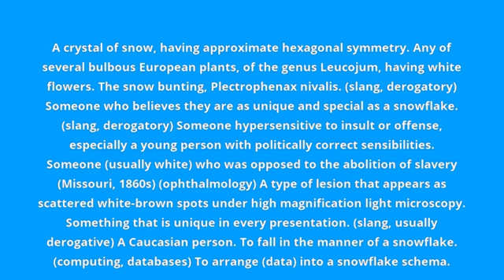what is the meaning of snowflake